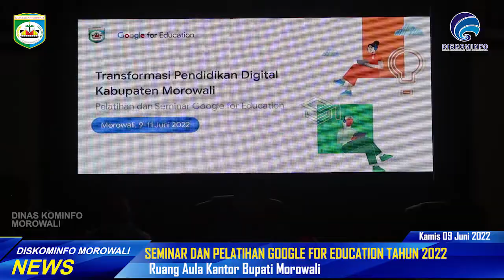SEMINAR DAN PELATIHAN GOOGLE FOR EDUCATION TAHUN 2022